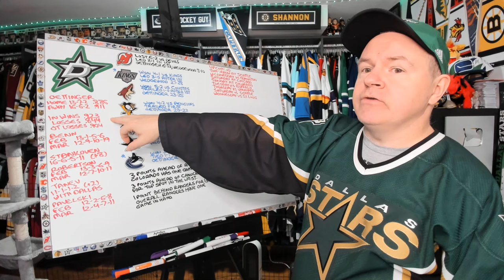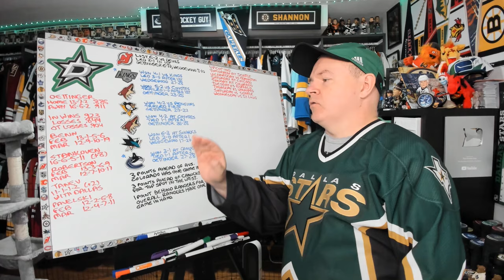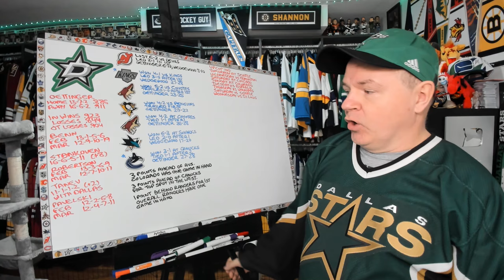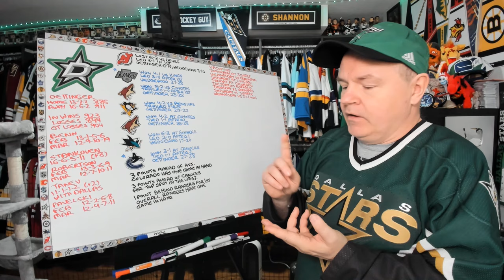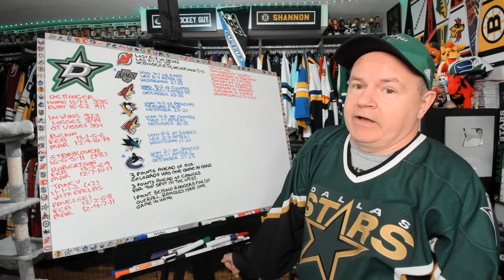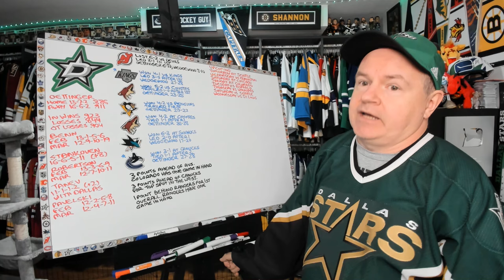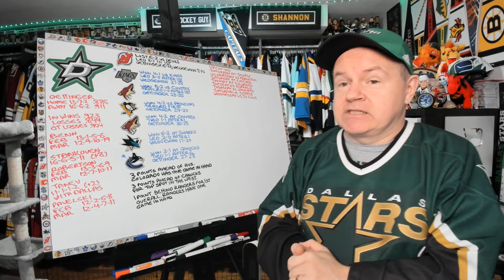Stars Heating up with Playoffs a Few Weeks Away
Dallas is on a six game winning streak and have been playing what might be their best hockey of the season.

Abbotsford, BC
V2S 8P1

In the USA:
Shannon Skanes
1125 Fir Avenue
Suite 119